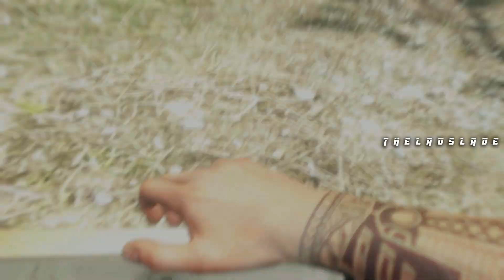Far Cry 3 - All Vaas Scenes & Encounters | Far cry 3 Gameplay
A Gameplay Video Of Showing All Vaas Scenes & Encounters in far cry 3 game in FullHD 60FPS ENJOY!